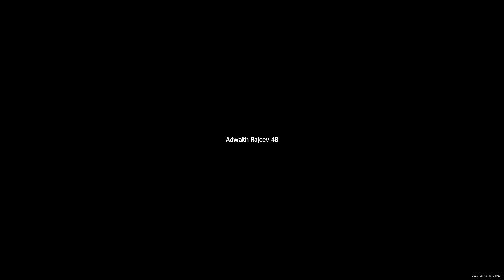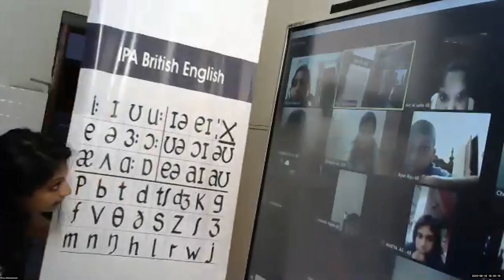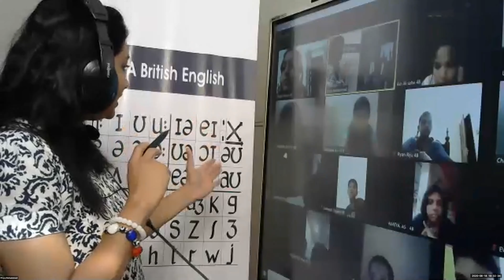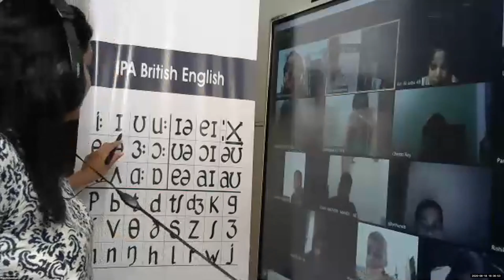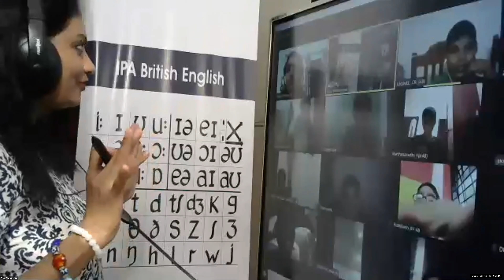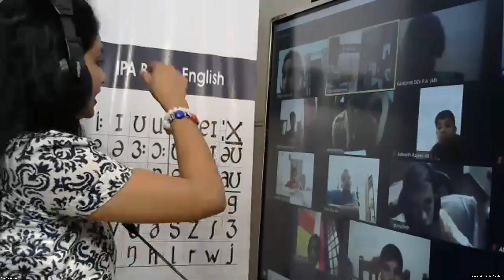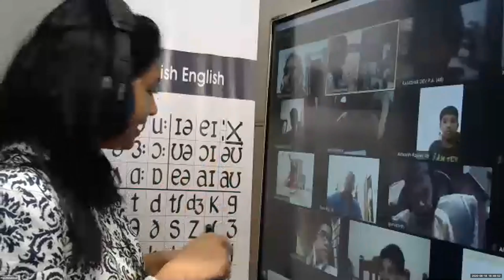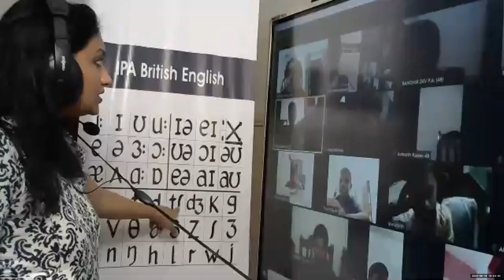Dr.Raju Davis International School |CLASS 4 ENGLISH ACCENT REDUCTION | 19-08-2020